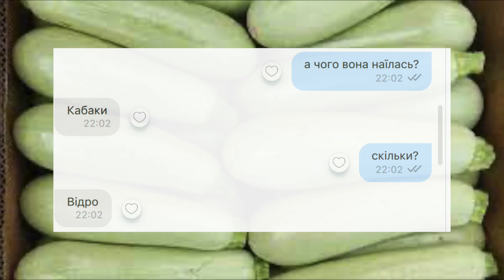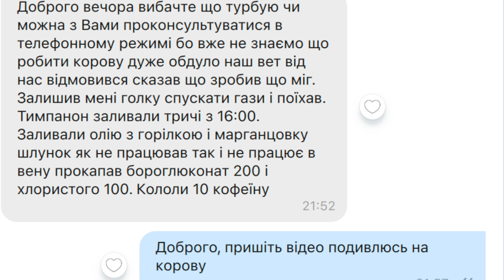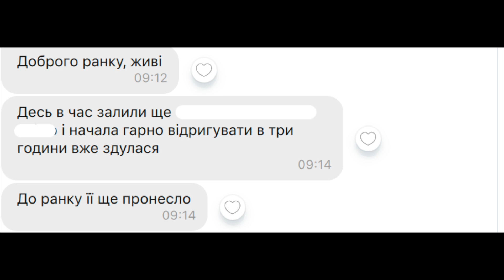ВЗДУТИЕ КОРОВЫ ОТ КАБАЧКОВ | ПОМОГ ОНЛАЙН, КОГДА ДРУГИЕ ОТКАЗАЛИСЬ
ЗАКАЗАТЬ ПРЕМИКС ДЛЯ КОРОВ, КОЗ И ОВЕЦ В УКРАИНЕ